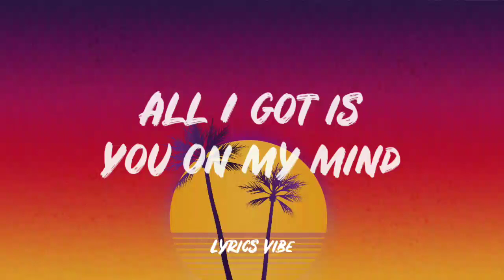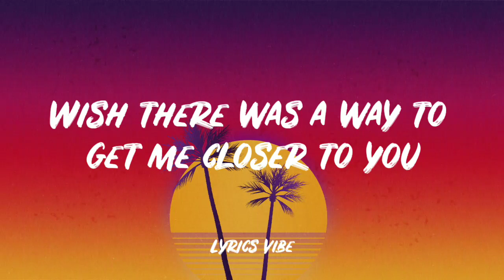Julian Perretta - Closer To You (Lyric Video)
Lyrics -

Don't know
Could be pain, could be pleasure
When you go, it gets me so low
Could I ever get closer to you?

Your skin on mine
I want you more when the distance is long
All I got is
You on my mind
Need to be nearer anyone's gone

I'm like
Lost in the worst kind of madness
Till I can be next to you
I'm like
Losing myself in this sadness
Till I get my hands on you

Wish there was a way to get me closer to you
Yeah, to you
Yeah, to you
Yeah, to you
Yeah, to you
Yeah, to you
Yeah, to you
Yeah, to you
Yeah, to you

Don't go
I can't handle the patience
Well, you come up in conversations
I can't wait to get closer to you
Whatever I do

'Cause I'm never gon' manage
Without you, my mind
Feels like a collision
That hits me from behind
Givin' into this feeling
I'm done waitin' all night
Done waitin' all night, all night

Yeah, to you
Yeah, to you
Yeah, to you
Yeah, to you
Yeah, to you
Yeah, to you
Yeah, to you
Yeah, to you
To you
To you
To you
To you
To you
To you
To you
To you